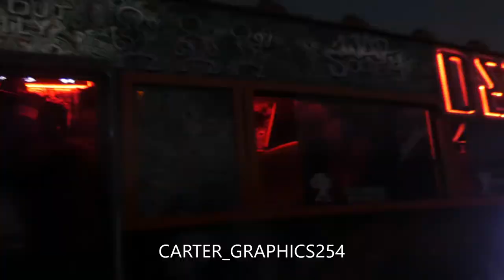DETHRONE GRAND ENTRY,KIAMBU FINEST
Designed by LITHIUMIZED
Lighting by JPLC
Route 100 Under Fins Travels
BURNOUT FAMILY